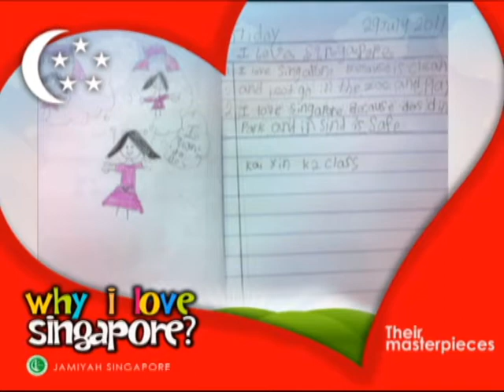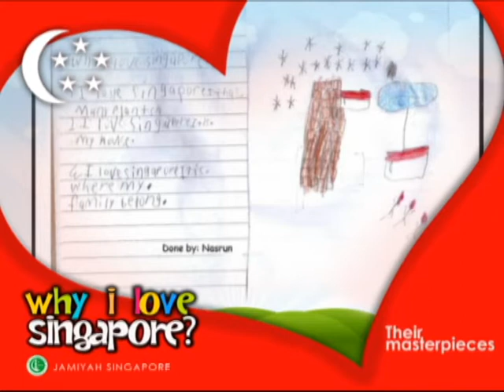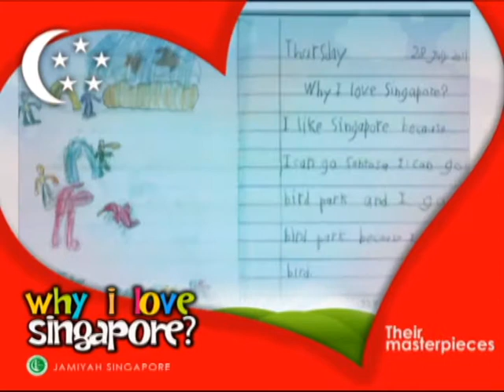Why I love Singapore?